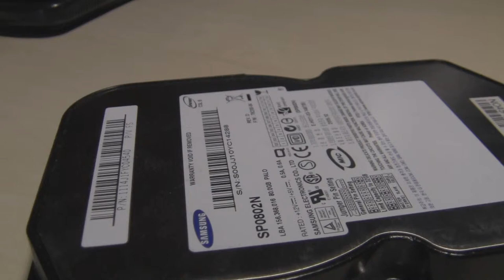Samsung Palo SP0802N in action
This 80Gb hard drive is drom December 2005. In 2005 i was dreaming about having such a "giant" hard drive. Today they´re just rubbish, and it isn´t even 10 years old!